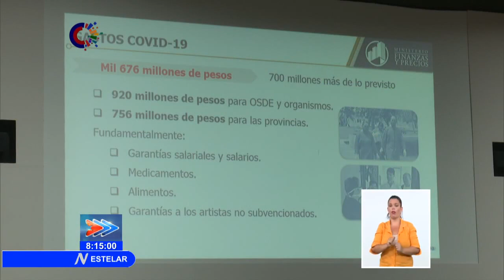Diputados de Cuba analizan liquidación del presupuesto del 2020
Los Diputados de las Comisiones de Asuntos Económicos y Constitucionales y Jurídicos de la Asamblea Nacional de Cuba analizaron el informe sobre la Liquidación del Presupuesto del Estado 2020.Más información